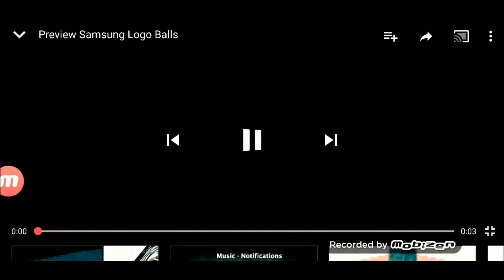Preveiw 2 Samsung Balls Does Respond